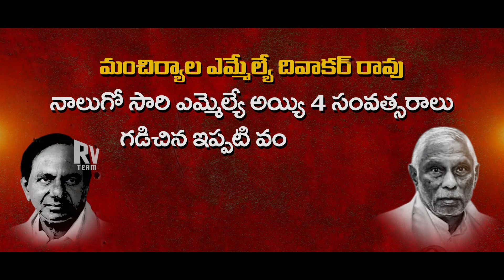అసమర్థ ఎమ్మెల్యే వలన అభివృద్ధికి నోచుకోని మంచిర్యాల నియోజకవర్గం | Raghunath Verabelli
అసమర్థ ఎమ్మెల్యే వలన అభివృద్ధికి నోచుకోని మంచిర్యాల నియోజకవర్గం..
BJP Telangana